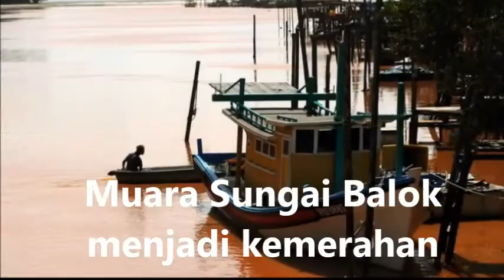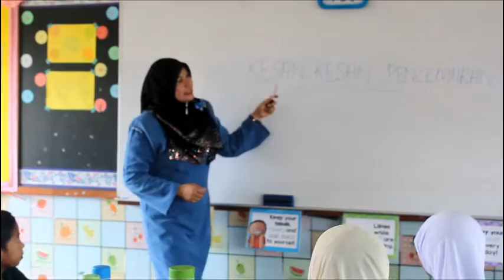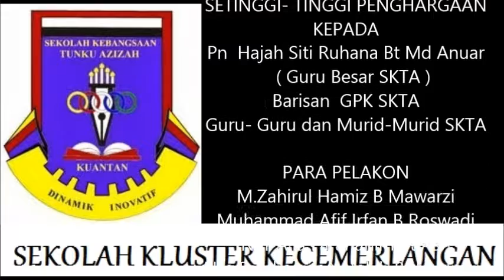Astana Channel Tempat Ketiga Pertandingan Video Pendek Khidmat Masyarakat Peringkat Kebangsaan 2016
Jom Tonton Video Pendek Khidmat Masyarakat hasil murid-murid SK Tunku Azizah bersama Guru Pembimbing Cikgu Eza, Tahniah SKTA mendapat tempat Ketiga dalam pertandingan ini, diharap video pendek yang dihasilkan ini dapat memberi impak kepada murid-murid agar kita lebih bertanggungjawab untuk menjaga kebersihan alam sekitar, sekalung penghargaan kepada Guru Besar SKTA Puan Hajjah Ruhana Bt Md Anuar, Barisan GPK, Datin Roziah Bt Shamsuddin, guru-guru dan murid-murid SKTA, kerana memberikan sokongan dan kerjasama yg padu untuk sama-sama menjayakan video pendek ini, SKTA ke arah Pembelajaran Abad Ke 21